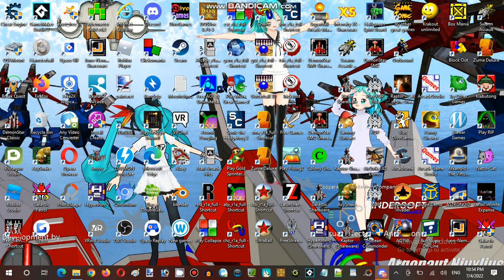Miku Monday Moments Streaming Hour In Terminal Internet Reality Establishment 02 Part 18